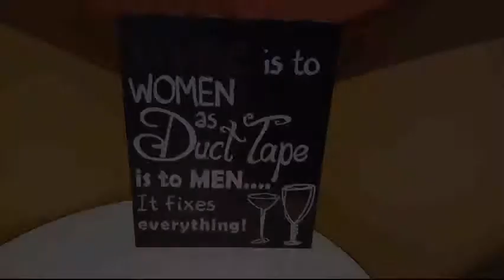MATUA RIDERS MC 🇲🇵: Scheduled Sunday Ride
Kanta Babui!